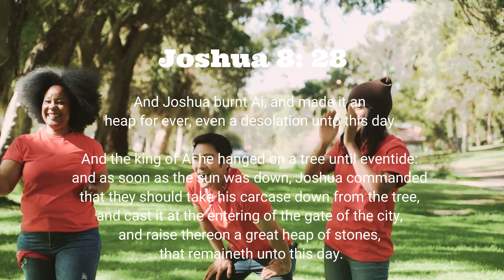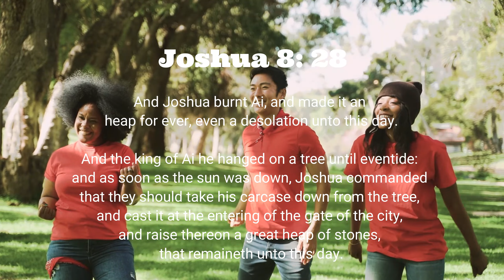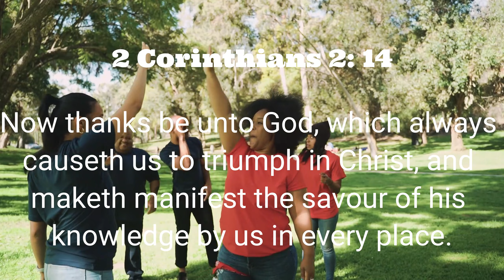Taste Victory when you obey the word of the Lord - Just A Thought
Taste Victory when you obey the word of the Lord. Be blessed as you meditate on God's word and listen to this inspirational morning devotional thought from the Bible. Seek God Early In The Morning - and you will taste the victory.